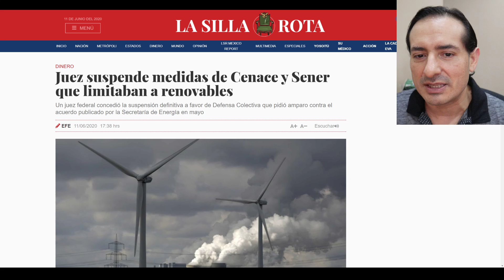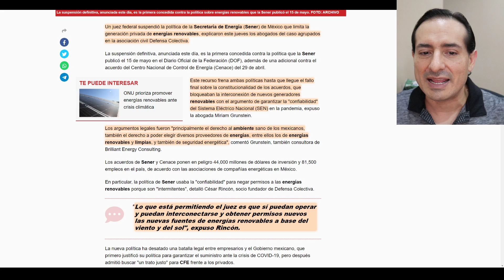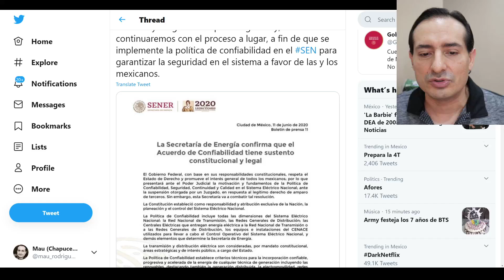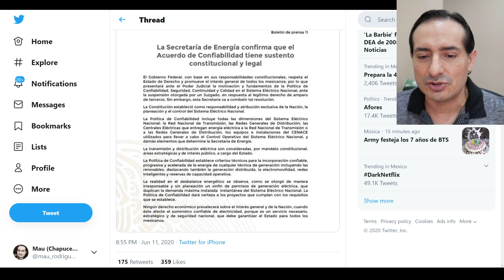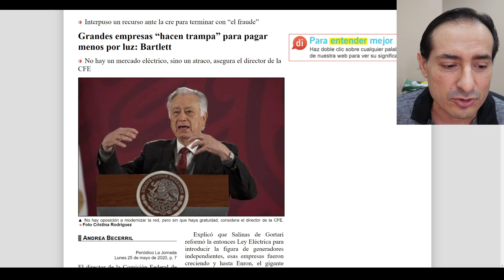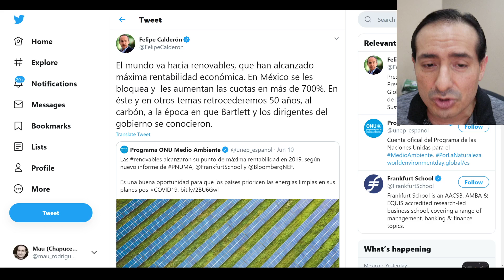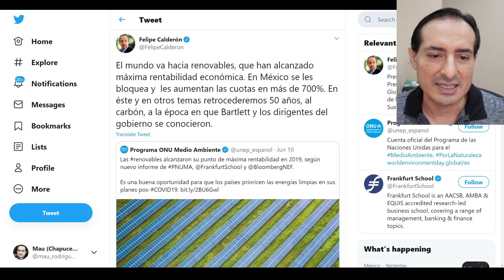Revela Obrador el monopolio de Felipe! Explica cómo construyó su gran negocio en México